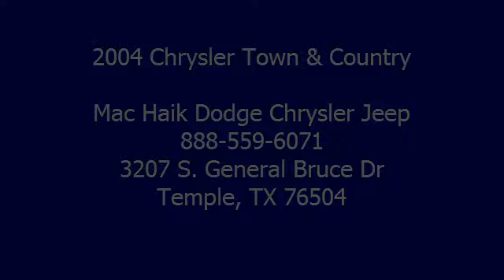2004 Chrysler Town & Country - Mac Haik Dodge Chrysler Jeep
3207 S. General Bruce Dr

For Sale: 2004 Chrysler Town & Country
VIN: 2C4GP54L74R554286
Engine: Gas V6 3.8L/230
Drivetrain: FWD
Transmission: Automatic
Mileage: 99,861
Color: Brilliant Black Crystal P (exterior)  (interior)

Features:
Only one owner! Does it all! Mac height Dodge is pumped up to offer this superb 2004 Chrysler Town & Country. New Car Test Drive called it "...among the best minivans available...It's roomy, comfortable, practical, powerful and nimble..." If necessity is the mother of invention, obviously the designers were late a lot when they drew up this van. Looks like they won't be tardy anymore...this thing is QUICK! We welcome third party inspections prior to purchase. Thank you for visiting Mac height and remember to buy with confidence! We now are offering nationwide financing with rates as low as 3.9%! Call for details.